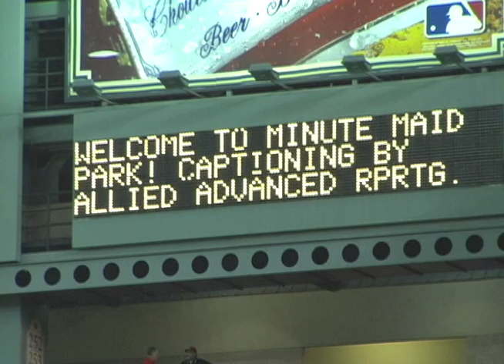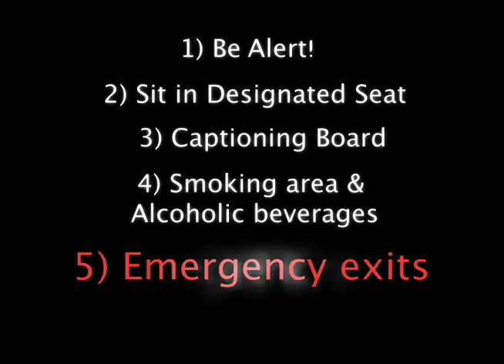Berkman-Welcome Video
Houston Astros Welcome Video